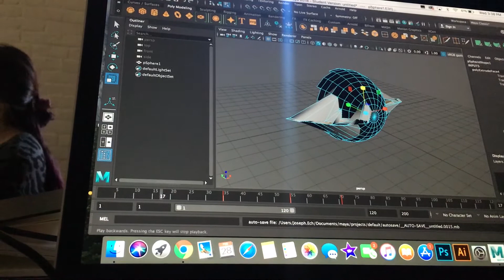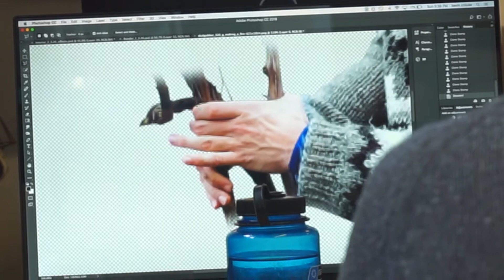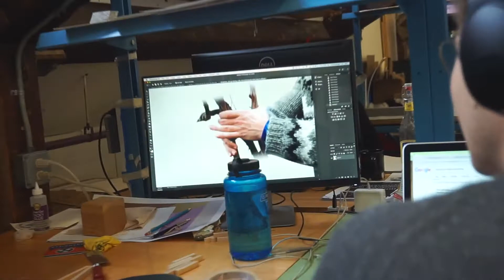A Typical Day in Architecture School Vlog | Architecture School Chronicles S4 Ep02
So like the title says, it was just another week in Architecture school. We started the week off with our first thesis pin-up which I only was able to record two clips of. Then the majority of it was just us hanging out talking about architecture and the things that come up throughout the day!
I hope you are enjoying season 4 so far. If you've read this far I've also started a PODCAST to go along with the videos and to expand on other topics design related. You can find that over on SoundCloud and search Joseph.Ech or "Life of a Designer Podcast."

Soundcloud: DJ Quads- Cha Cha Cha